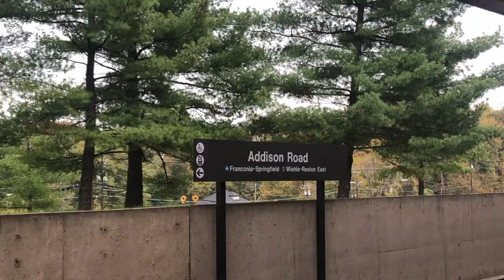MCKINLEY TECH HOCO VLOG!!! *MAROON GOONS VS. COOLIDGE COLTS*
What's up guys! My name is Gabby also known as, ReaalKD, and I'm here to spread positivity to you all by making fun interactive challenges, pranks, and unique videos.

I visited my old high school and decided to do my first vlog!!!
Everyone’s instagram is mentioned in the video!
Apologies if I forgot to add your instagram in the video.